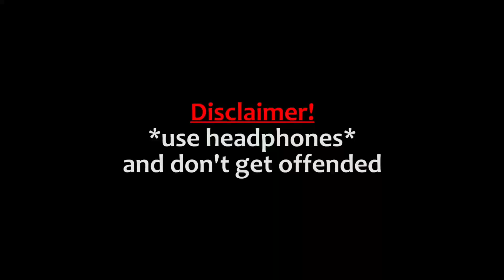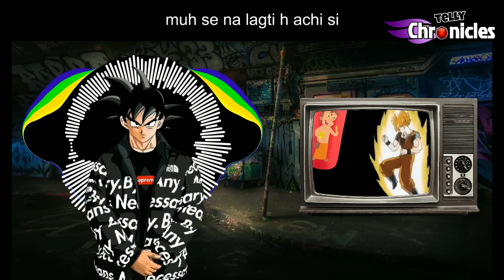Goku VS Chhota Bheem :) Super Rap Battle🎤 - The TELLY Chronicles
Shaktimaan VS Superman : ) - Super Rap Battle 🎤

Hey Everyone

       We're presenting to you the Rap battle between The Indian Cartoon  -  Chhota Bheem VS the popular anime character - GOKU.

🔹Lyrics & Sung By : Deepak Sheoran
🔹Label :  TELLY Chronicles
🔹Music /beats : Deepak Sheoran
🔹Thumbnail designing : Vansh Kaushik